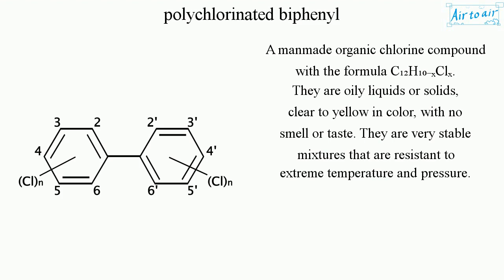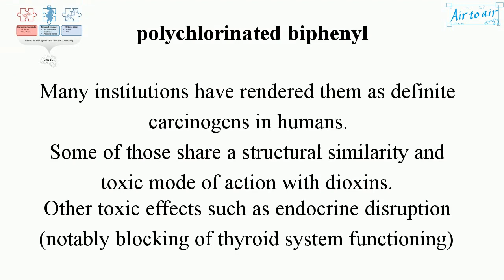polychlorinated biphenyl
(PCB)

A manmade organic chlorine compound with the formula C₁₂H₁₀₋ₓClₓ.
They are oily liquids or solids, clear to yellow in color, with no smell or taste. They are very stable mixtures that are resistant to extreme temperature and pressure.

They were once widely used as dielectric and coolant fluids in electrical apparatus (e.g. capacitors, transformers), carbonless copy paper, and in heat transfer fluids.

Many institutions have rendered them as definite carcinogens in humans.
Some of those share a structural similarity and toxic mode of action with dioxins.
Other toxic effects such as endocrine disruption (notably blocking of thyroid system functioning) and neurotoxicity are known.
The bromine analogues of them are polybrominated biphenyls, which have analogous applications and environmental concerns.